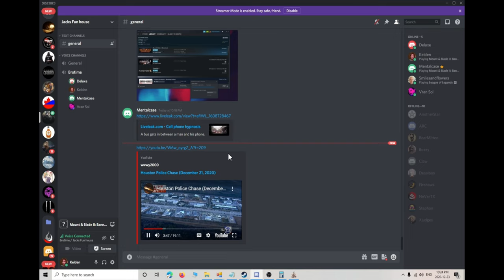Mount & Bladeu II: Bannerlord